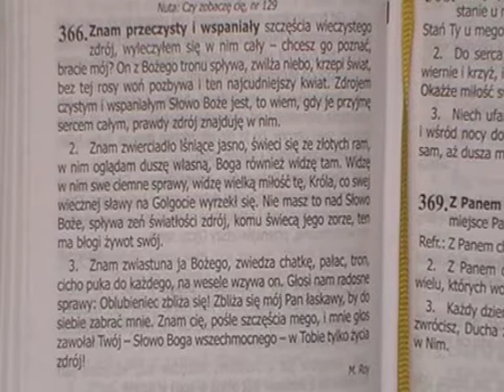366. Znam przeczysty i wspaniały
Śpiewnik Pielgrzyma- Życie chrześcijanina